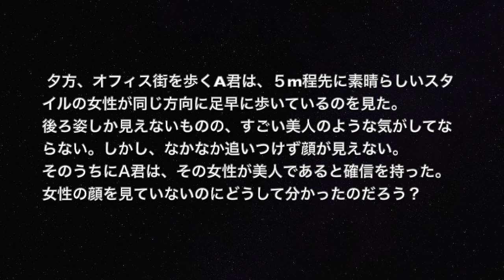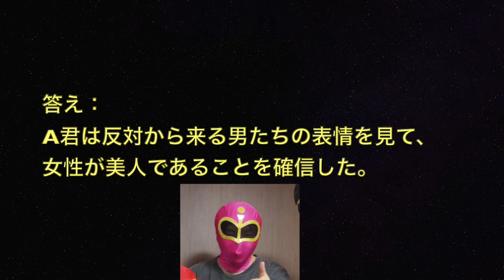【大人のクイズ】あなたは謎が解けるでしょうか？【問題】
今回は初めて声のみの収録してみました。大人のクイズ第１回目！みなさんは謎が解けるでしょうか？